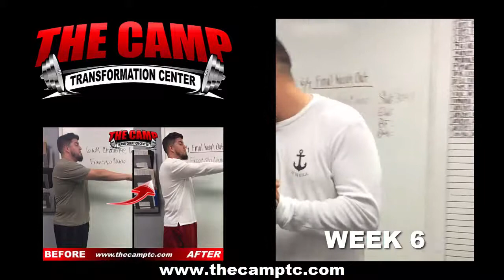Oxnard Weight Loss Fitness 6 Week Challenge Results - Francisco Nuno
We will now check the result of Francisco's 6 week weight loss challenge!